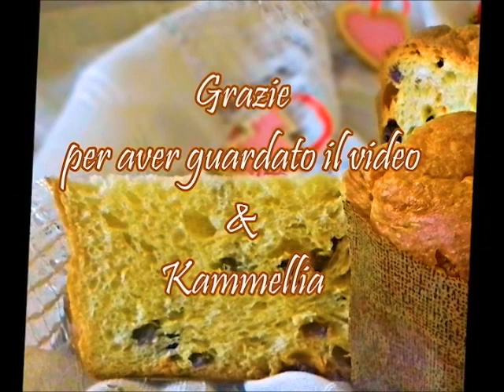Due ricette: PANETTONE e PANDORO | Prajituri si Bucate gustoase cu Kammellia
Va multumesc!